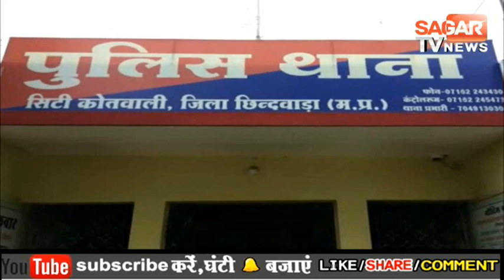छिन्दवाड़ा विधानसभा से भाजपा प्रत्याशी समर्थकों सहित पुलिस हिरासत में